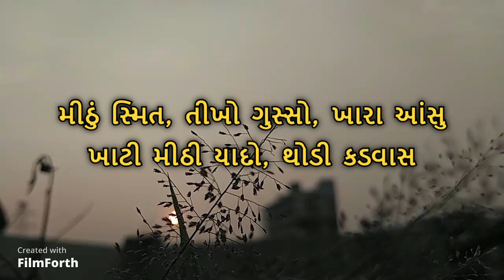જિંદગી youtube motivation life #100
cricket
2023
Indian cricket team
world cup team playing 11
world India match schedule
Pakistan cricket team for world cup
England cricket team for world cup
Bangladesh cricket team for world cup
Australia cricket team for world cup
netherland's cricket team for world cup
shorts viral kaise kare
viral
viral leak
video viral
viral video
Life